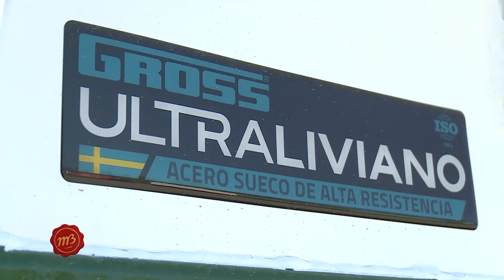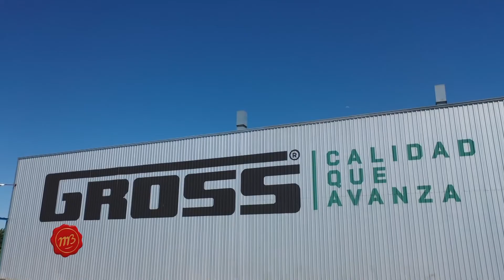Gross mantiene su liderazgo y se embarca en proyectos de ampliación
La empresa de General Ramírez dedicada a la fabricación de acoplados, remolques y otras carrocerías para el transporte de cargas, tiene un plan de ampliación delimitado para los próximos meses.